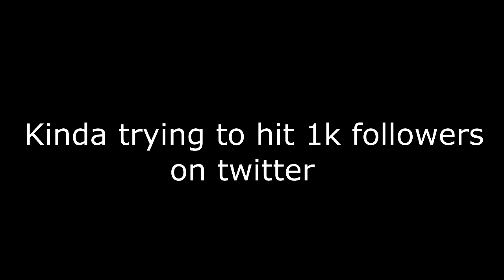Click this if u love cupcakKe